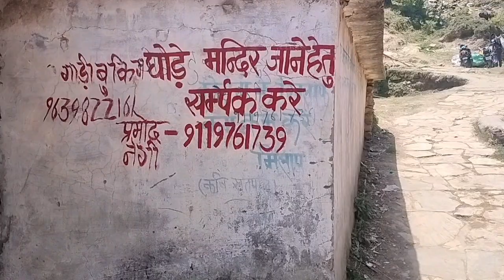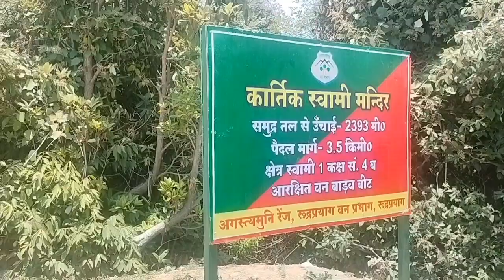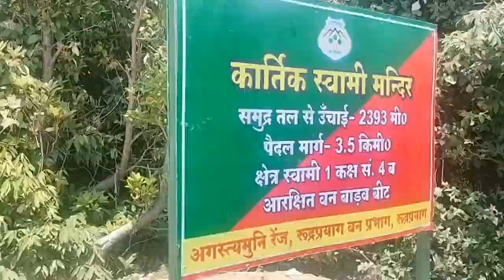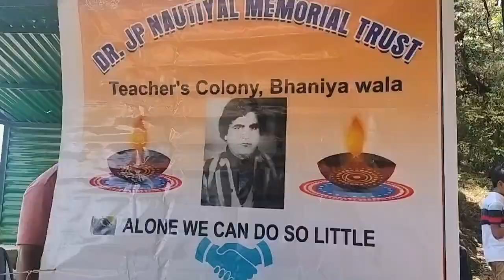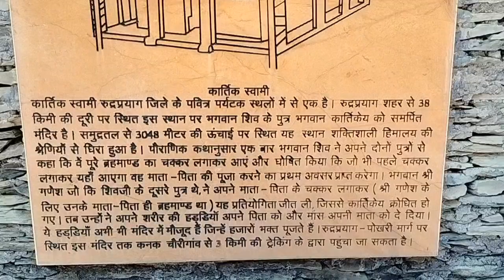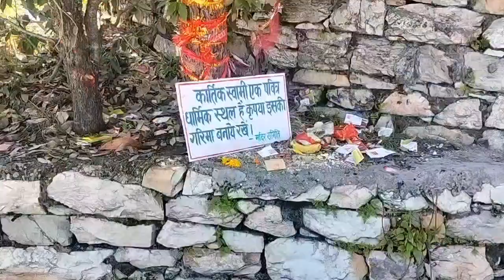क्रोंच पर्वत पर स्थित भगवान शिव के जेष्ठ पुत्र भगवान कार्तिकेय के दर्शन ।।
कार्तिक स्वामी मंदिर

यह उत्तराखंड में भगवान कार्तिक को समर्पित एक लोकप्रिय मंदिर है
द्रप्रयाग के कनकचौरी गाँव के पास एक पहाड़ी की चोटी पर स्थित, कार्तिक स्वामी मंदिर राज्य में भगवान शिव के पुत्र भगवान कार्तिक को समर्पित सबसे प्रमुख मंदिरों में से एक है। क्रोंच पर्वत के ऊपर स्थित यह मंदिर भगवान कार्तिक को श्रद्धांजलि देता है, जिन्हें भारत के कुछ हिस्सों में भगवान मुरुगा या भगवान मुरुगन के नाम से भी जाना जाता है, और उनके माता-पिता के प्रति उनकी भक्ति को दर्शाता है।

वैसे तो इस मंदिर के बारे में कई किंवदंतियाँ हैं, लेकिन सबसे लोकप्रिय किंवदंतियाँ उस समय की हैं जब भगवान शिव और देवी पार्वती के दो पुत्रों - भगवान कार्तिक और भगवान गणेश - को ब्रह्मांड की सात बार परिक्रमा करने के लिए कहा गया था। भगवान कार्तिक ब्रह्मांड की सात बार परिक्रमा करने के चुनौतीपूर्ण कार्य को लेकर अभियान पर निकल पड़े, जबकि भगवान गणेश ने अपने माता-पिता की परिक्रमा की और उन्हें अपना ब्रह्मांड बताया। जब भगवान कार्तिक वापस लौटे और उन्हें पता चला कि कैसे भगवान गणेश ने कार्य पूरा किया और भगवान शिव की प्रशंसा प्राप्त की, तो वे क्रोधित हो गए। पुराणों में कहा गया है कि क्रोधित भगवान कार्तिक अपने माता-पिता के निवास कैलाश को छोड़कर क्रोंच पर्वत पर पहुँच गए। कुछ किंवदंतियाँ कहती हैं कि इसके बाद, भगवान कार्तिक दक्षिण भारत में श्रीशैलम नामक पर्वत पर चले गए, जहाँ उन्हें स्कंद के नाम से जाना गया, जो भगवान मुरुगा, भगवान मुरुगन और भगवान सुब्रमण्य के अलावा उनके कई नामों में से एक था। दूसरों का कहना है कि भगवान कार्तिक इतने क्रोधित थे कि उन्होंने अपने माता-पिता को प्रसन्न करने के लिए क्रोंच पर्वत पर अपना भौतिक शरीर त्याग दिया।

मंदिर पहाड़ की चोटी पर स्थित है, जो बर्फ से ढकी हिमालय की चोटियों की पृष्ठभूमि में एक स्वप्निल छवि प्रस्तुत करता है। जब बारिश होती है, तो माहौल अवास्तविक हो जाता है और ऐसा लगता है कि मंदिर बादलों से ऊपर उठ रहा है। कनकचौरी गाँव से 3 किलोमीटर की चढ़ाई 80 सीढ़ियाँ चढ़ने के बाद हज़ारों घंटियों से सजे शांत मंदिर तक पहुँचती है। ऐसा माना जाता है कि कार्तिक पूर्णिमा पर यहाँ घंटी चढ़ाने से व्यक्ति की मनोकामनाएँ पूरी होती हैं। यहाँ संध्या आरती या शाम की प्रार्थनाएँ विशेष रूप से मनमोहक होती हैं, जिसमें पूरा मंदिर परिसर घंटियों और भजनों की आवाज़ से गूंज उठता है।

मंदिर में जाने का सबसे अच्छा समय
अक्टूबर से जून तक है। कार्तिक पूर्णिमा के दौरान बड़ी संख्या में भक्त मंदिर में आते हैं, जो आमतौर पर अक्टूबर और नवंबर के बीच मनाया जाता है। आप जून में कलश यात्रा के दौरान भी मंदिर में जाने की योजना बना सकते हैं।